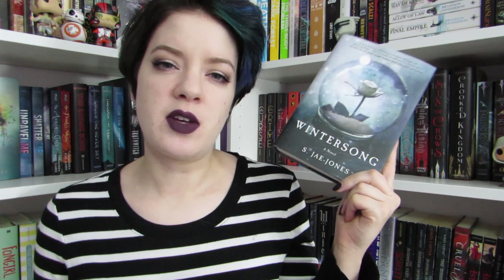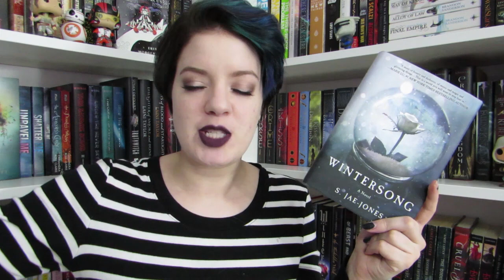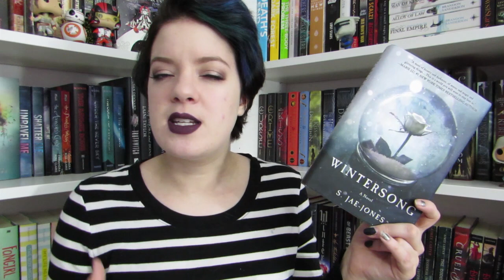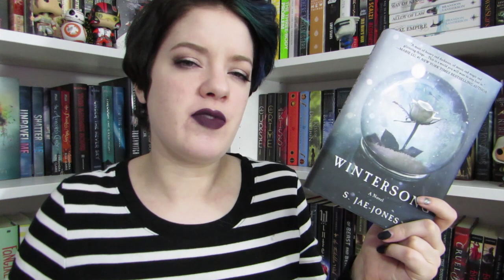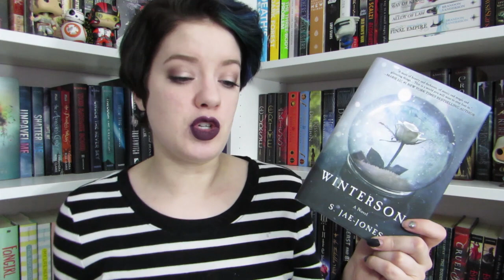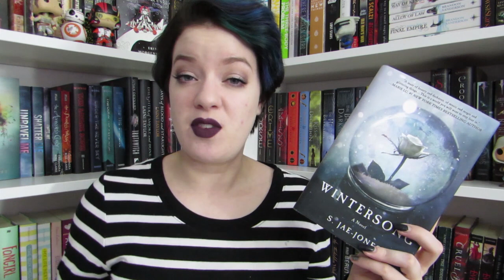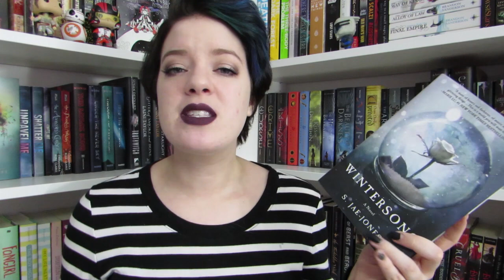Wintersong (Spoiler Free) | REVIEW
In which I discuss my thoughts on Wintersong...

Follow S. Jae-Jones on twitter: @sjaejones

♦ LIPSTICK: Limecrime Velvetine in Jinx